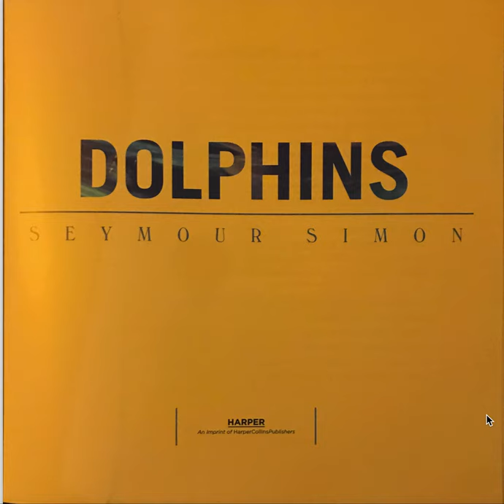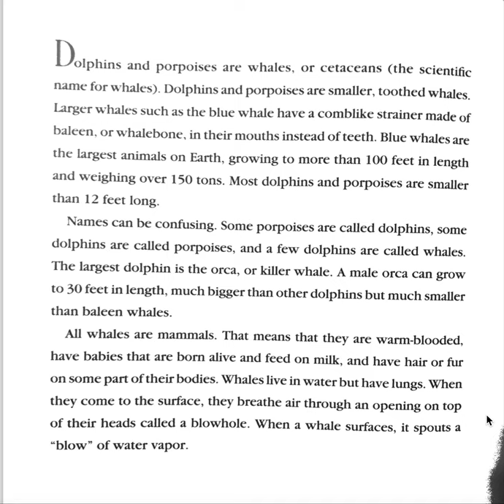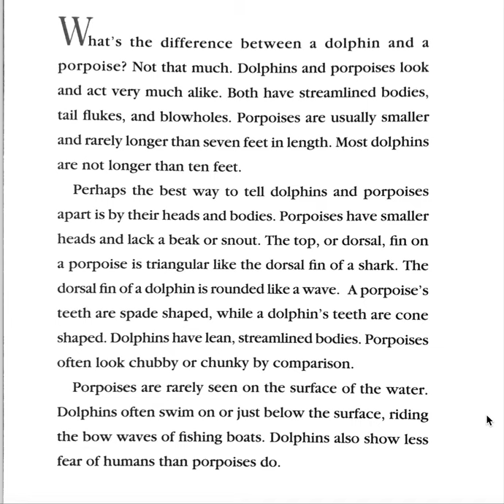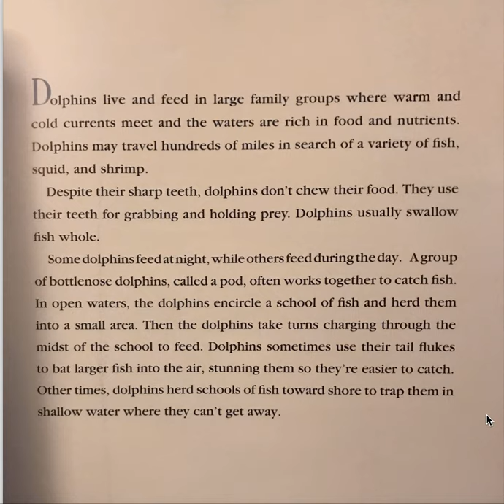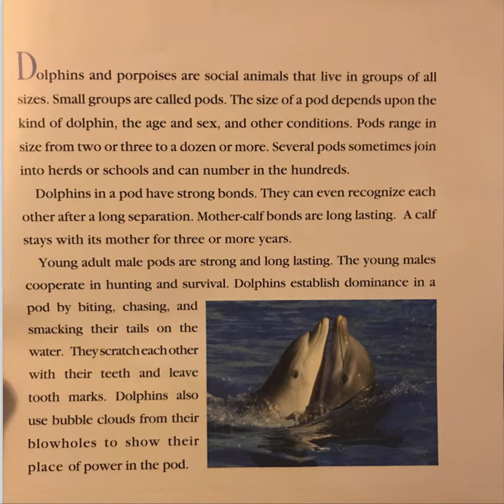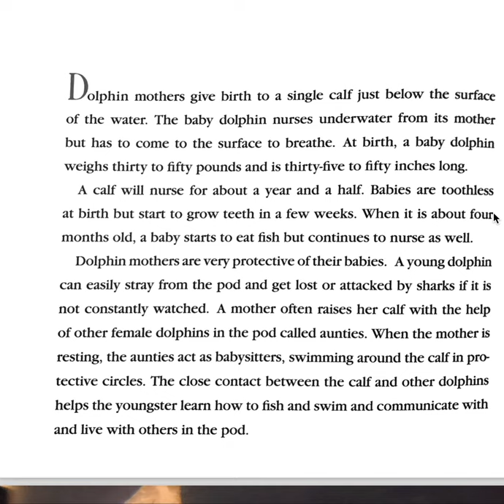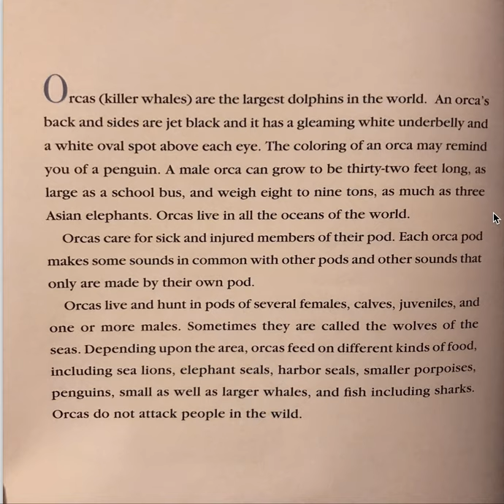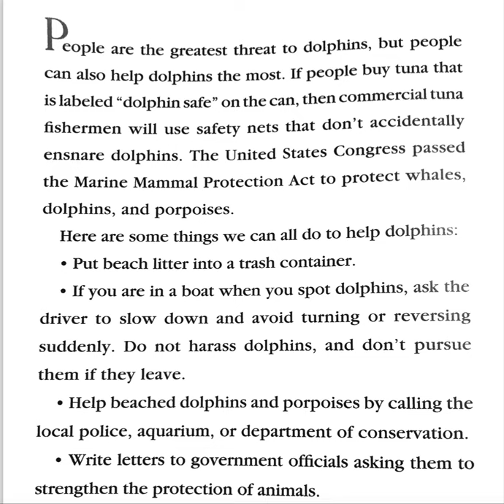Dolphins BY, Seymour Simon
Read aloud by, Ms. Mazur